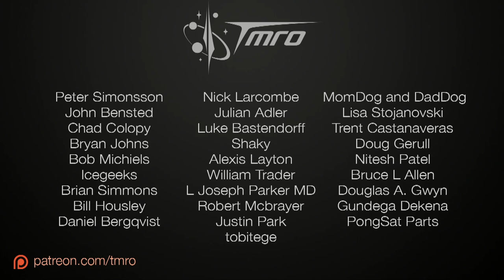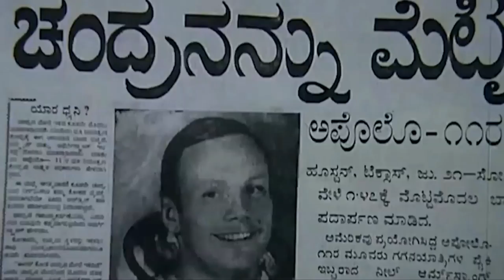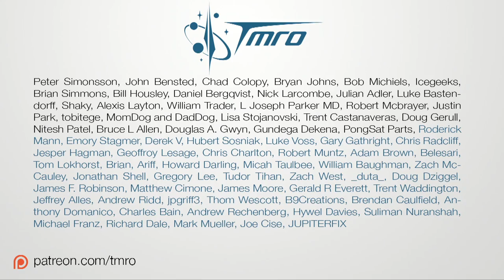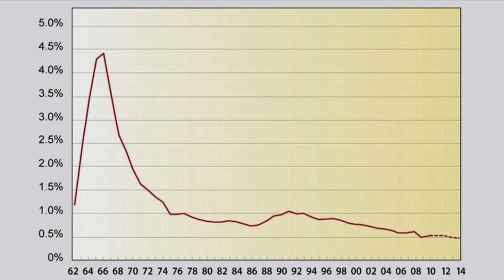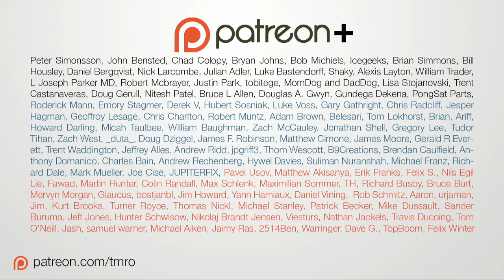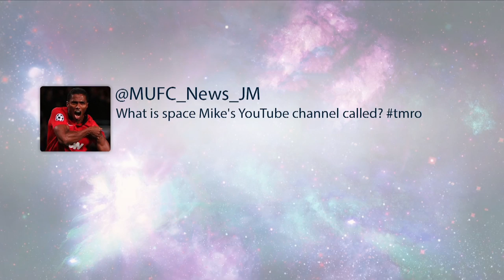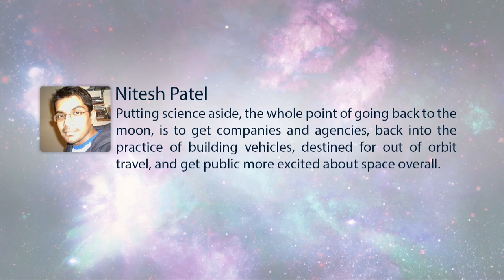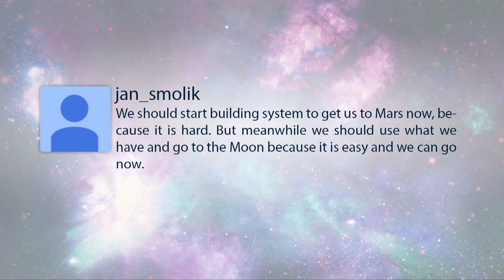Google Lunar XPRIZE - 8.04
We are joined by Leo Camacho and Nathan Wong of the XPRIZE Foundation to talk about the latest happenings with their Google Lunar XPRIZE Contest.

In Space News we have:
- Experimental Satellite launched by Safir Rocket
- Inmarsat 5 F2 Launches via Proton Rocket
- SpaceX Prepares for Crew Dragon Abort Test
- NASA Fiscal Year 2016 Request
- Opportunity Rover could be shut down
- Tory Bruno of ULA talks reuable rockets